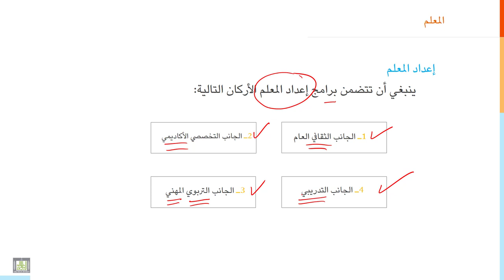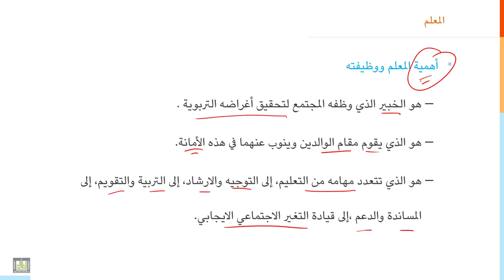مقدمة إلى التربية | 4-3 | المعلم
الوحدة 4 : الركائز الأساسية للعملية التعليمية
الدرس 3 : المعلم
أهمية المعلم، طرق إعداده، شروط المعلم الناجح